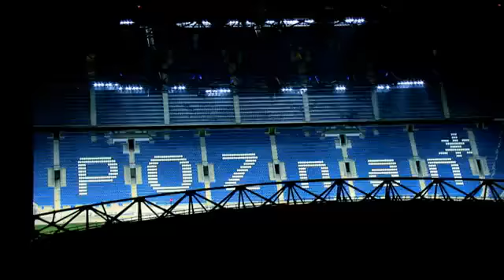Oceana Endless Summer Official Video UEFA EURO 2012 YouTube